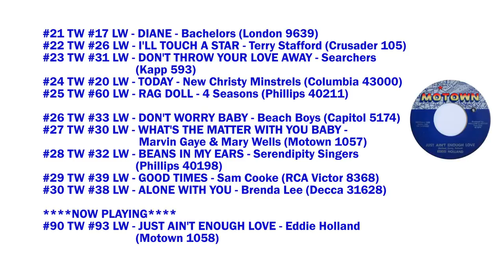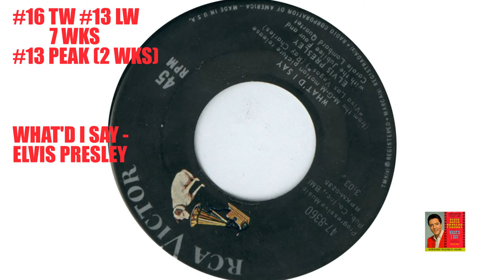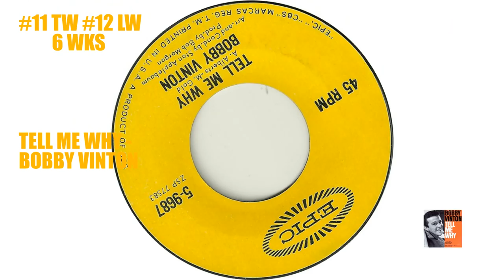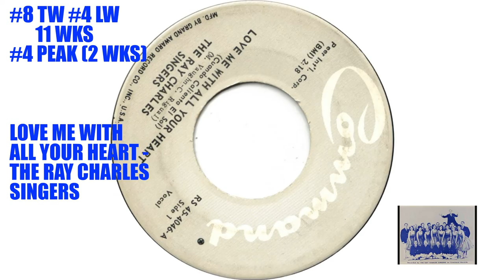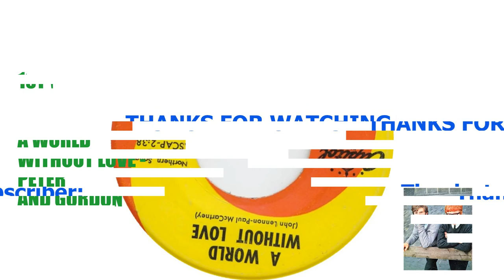Cashbox Fast Top 20 *June 27, 1964* NEW VIDEO EDITOR!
Hello everyone!

As you may notice, this video is drastically different from all my previous videos. In fact, it is also drastically better.

After whiteboy7931 decided to ditch Windows Movie Maker for ProShow, I decided it was time for me to do so as well. If it could make his videos better, it certainly could make mine better. It was a bit pricey, but I think it was well worth it.